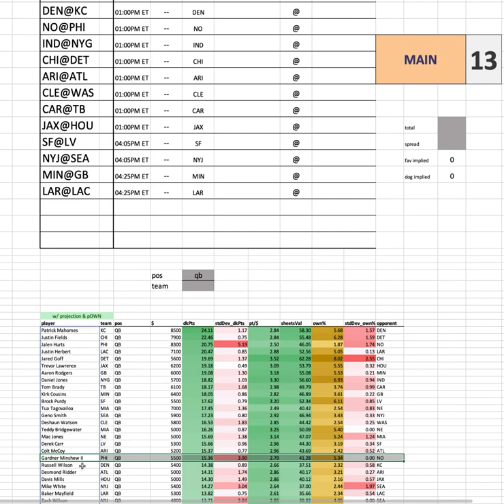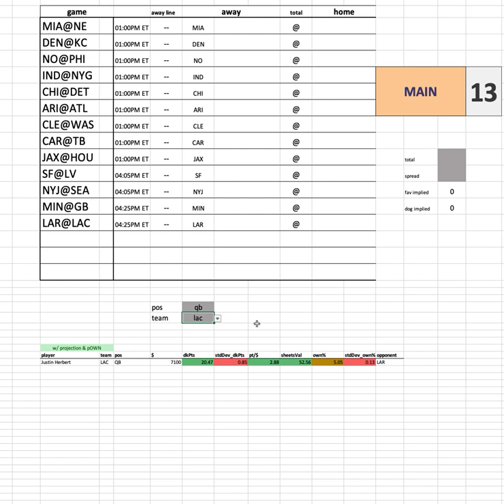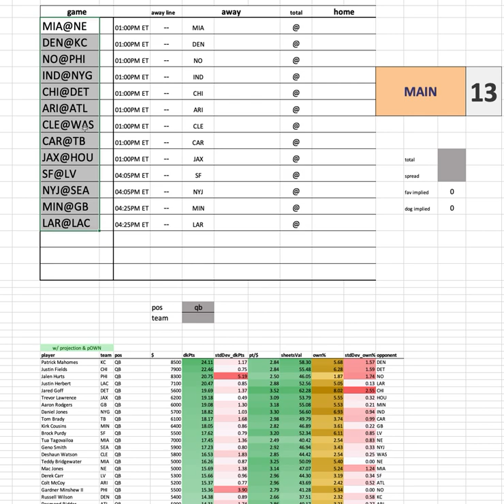NFL Wk 17 - Projections & Ownership Overview